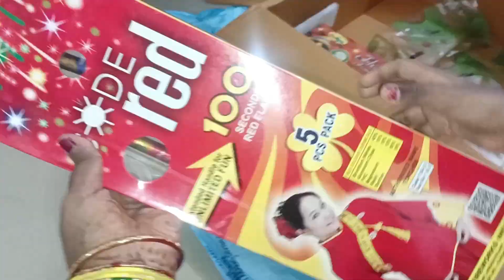எங்கள் வீட்டில் தீபாவளி கொண்டாட்டம் 😊😊